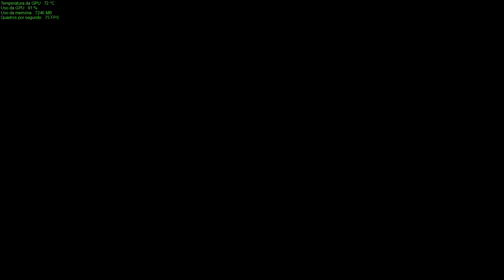Call Of Duty Black Ops Cold War BETA em Miami